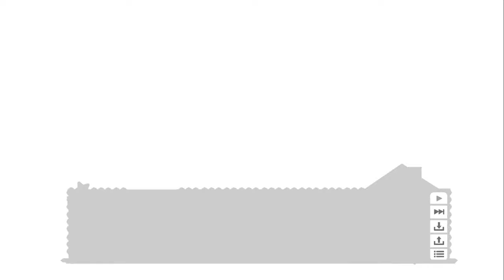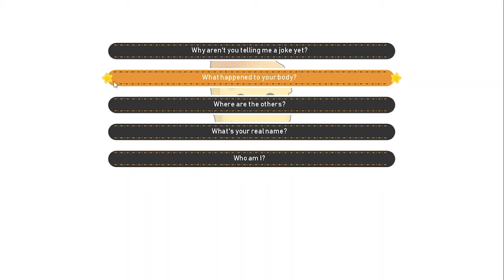Cooking Companions: Cornbread Ending (SPOILERS)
He does exist!

BIG thanks to everyone that played/watched!